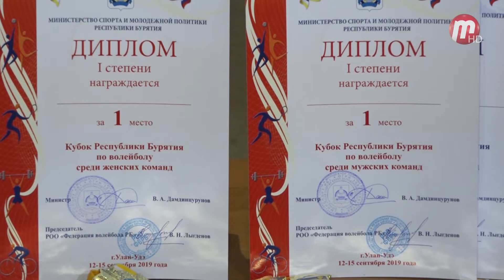Радар спорт 19.09.2019